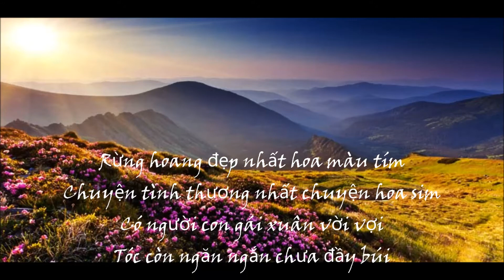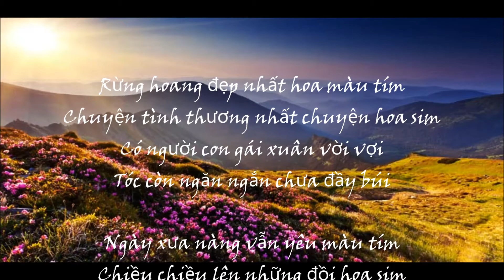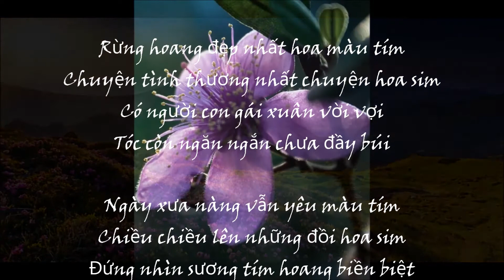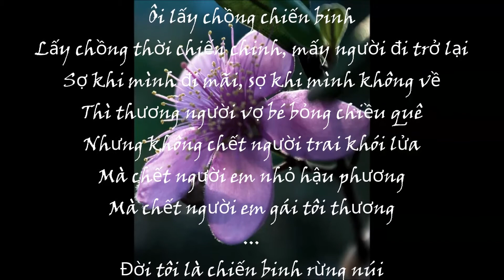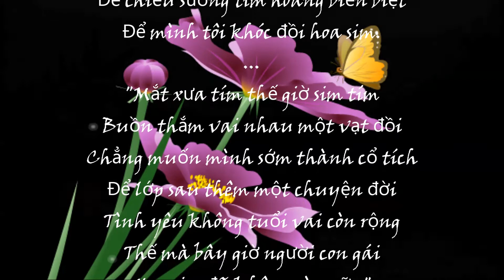Chuyện Hoa Sim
Tác giả: Nhạc Anh Bằng
Thơ : Hữu Loan
Trình bày: Pierre Nguyễn Trần Dzũng ( vũ_thuyên )

Rừng hoang đẹp nhất hoa màu tím
Chuyện tình thương nhất chuyện hoa sim
Có người con gái xuân vời vợi
Tóc còn ngăn ngắn chưa đầy búi

Ngày xưa nàng vẫn yêu màu tím
Chiều chiều lên những đồi hoa sim
Đứng nhìn sim tím hoang biền biệt
Nhớ chồng chinh chiến miền xa xăm

ĐK:
Ôi lấy chồng chiến binh
Lấy chồng thời chiến chinh, mấy người đi trở lại
Sợ khi mình đi mãi, sợ khi mình không về
Thì thương người vợ bé bỏng chiều quê
Nhưng không chết người trai khói lửa
Mà chết người em nhỏ hậu phương
Mà chết người em gái tôi thương

Đời tôi là chiến binh rừng núi
Thường ngày qua những đồi hoa sim
Thấy cành sim chín thương vô bờ
Tiếc người em gái không còn nữa

Tại sao nàng vẫn yêu màu tím
Màu buồn tan tác phải không em
Để chiều sim tím hoang biền biệt
Để mình tôi khóc chuyện hoa sim.

"Mắt xưa tím thế giờ sim tím
Buồn thắm vai nhau một vạt đồi
Chẳng muốn mình sớm thành cổ tích
Để lớp sau thêm một chuyện đời
Tình yêu không tuổi vai còn rộng
Thế mà bây giờ người con gái
Hoa sim đã không còn nữa"